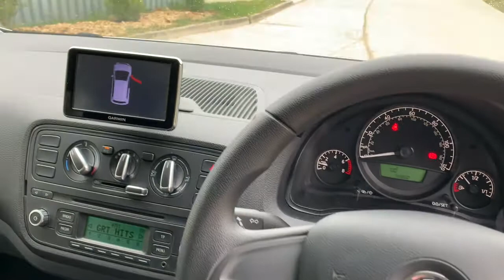Skoda Citigo GM65UXK